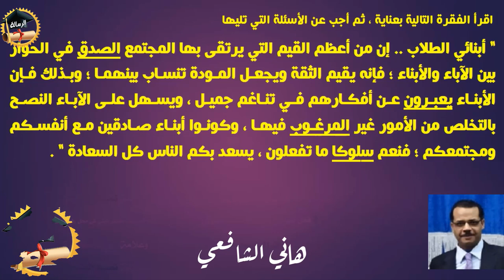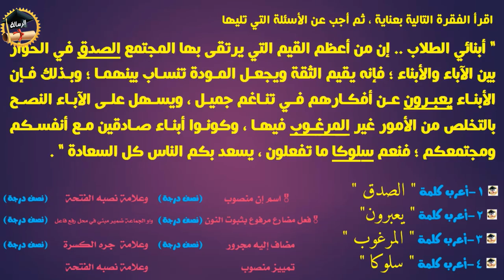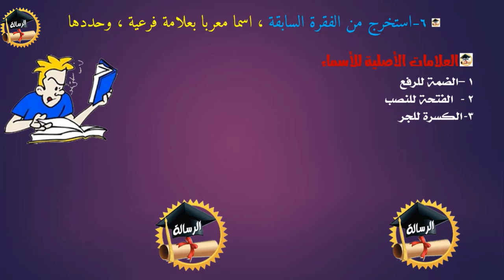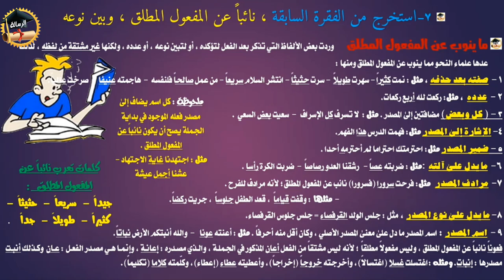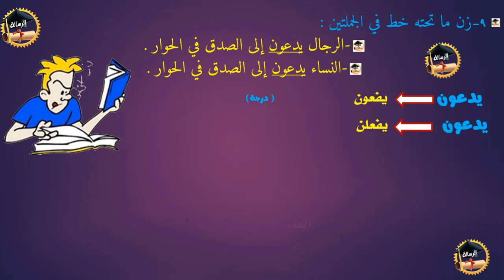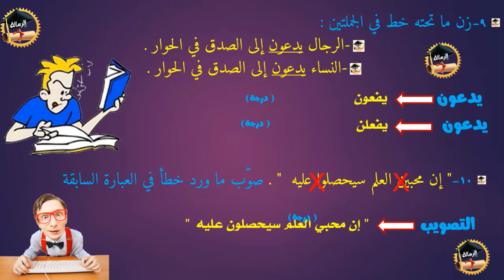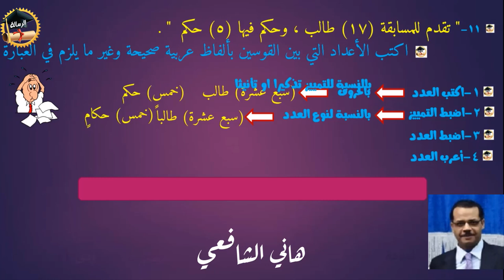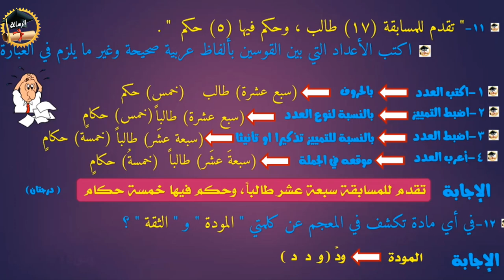امتحان الثانوية العامة لعام 2019 | دور أول | سلسة امتحانات الثانوية عامة | (1) | هاني الشافعي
الامتحان والإجابة هنا
سلسة امتحانات الثانوية عامة
الامتحان الثاني
إجابة امتحان الثانوية العامة لعام 2019 | دورثان| سلسة امتحانات الثانوية عامة | (2) | هاني الشافعي
الامتحان والإجابة هنا